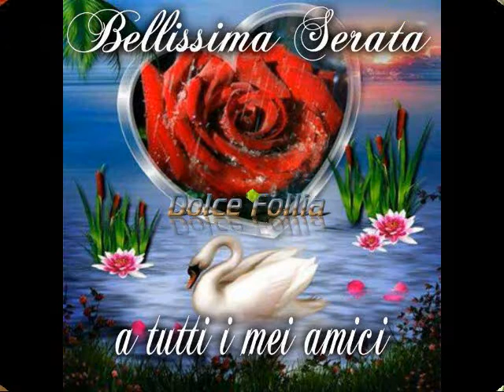x tutto il gruppo 02-04-2015